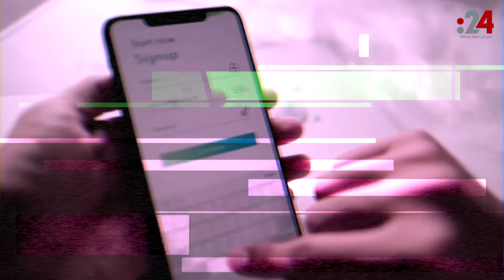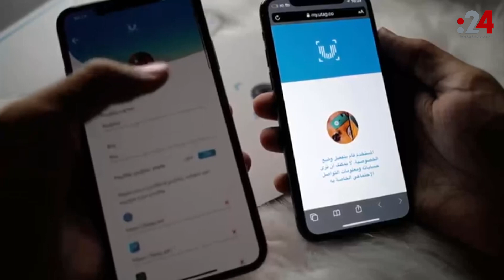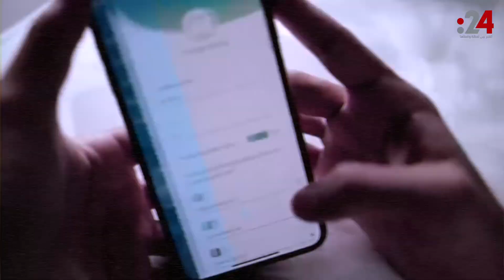إماراتي يبتكر شريحة تسهل التواصل في زمن التباعد الاجتماعي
"يوتاغ"، قطعة ذكية تعرِّف الناس ببعضهم عن طريق ملامسة الهاتف الذكي لها، وذلك من خلال برمجيات وخوارزميات ذكية وضعها الشاب الإماراتي راشد المنصوري في القطعة، وفي التطبيق الذكي الذي يسمح للمستخدم بوضع معلوماته التي يرغب بمشاركتها مع الآخرين، مع ضمان الخصوصية وتطبيق أعلى معايير الأمان للمستخدمين.
ويمكن تركيب القطعة على الهاتف او المحفظة، أو أي قطعة أخرى، ثم ربطها عن طريق التطبيق الذكي، ليعرض من خلالها حاملها ما يود إيصاله من معلومات، أي يمكنها أن تكون بمثابة بطاقة تعريفية وأداة لتبادل المعلومات في زمن التباعد الاجتماعي.